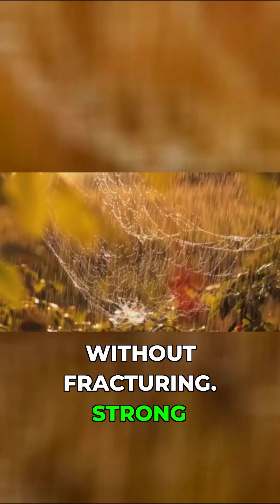Is Spider Silk Really Stronger Than Steel?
Discover the fascinating world of spider silk! 🕷️ This video reveals interesting facts about its incredible properties, showcasing its strength and elasticity as key elements in material science. From unique technology to the science facts behind biomaterials, join us in exploring this remarkable natural wonder.